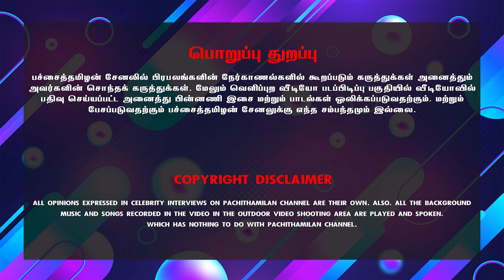பெண்களின் வளர்ச்சியே நாட்டின் வளர்ச்சி..! குடும்பத்தின் எழுச்சி..! | Women's day Celebration | Viral